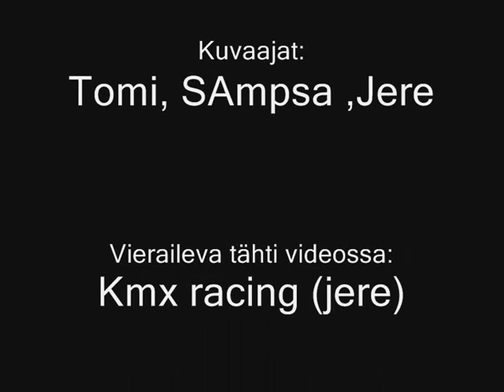Mäxäman 2006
Mäxämanin ajelua Aprilialla.